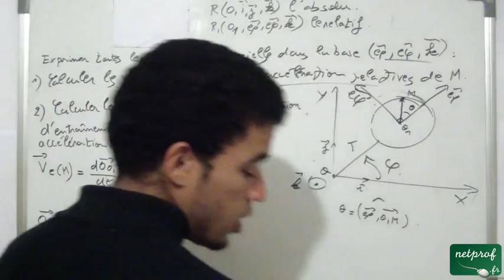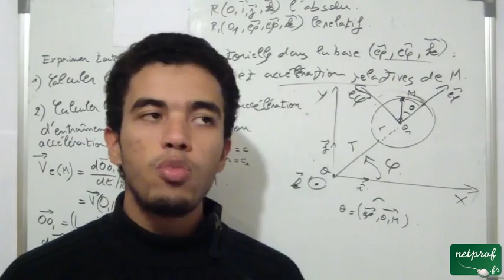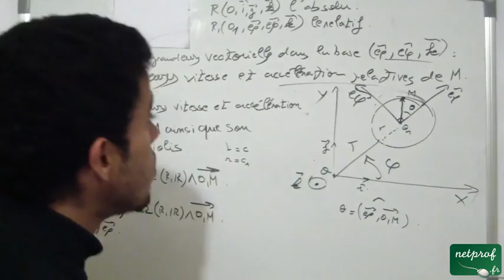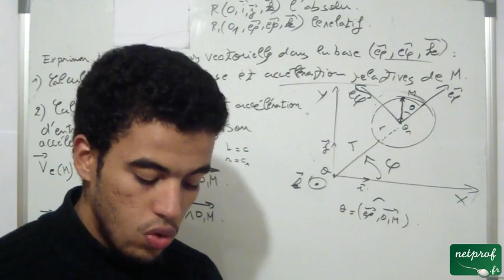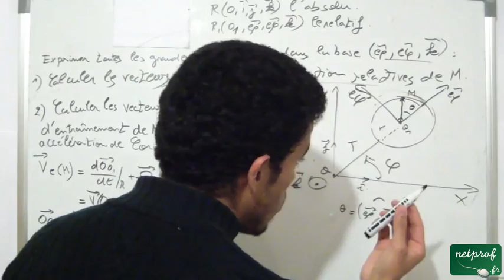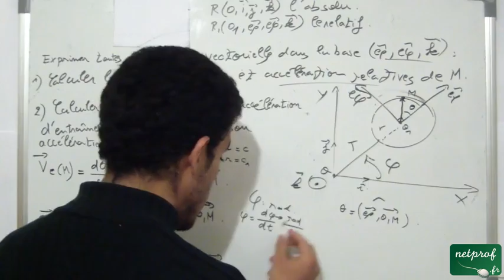Composition du vecteur vitesse et accélération, Exercice 2, part 06